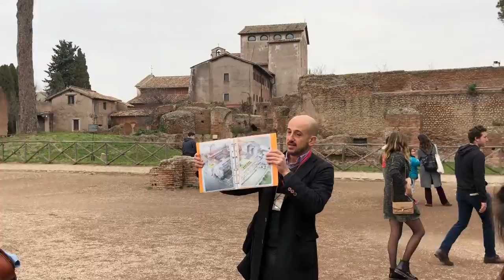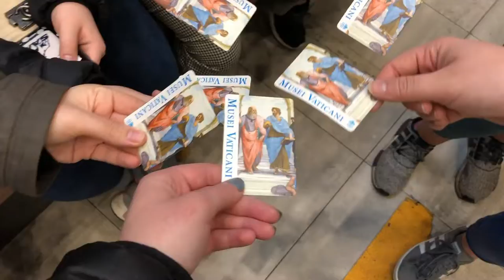we ate, danced, and shopped our way through Italy // S.A.I. L. vlog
We danced every chance we got, ate way too much gelato, learned way more than we could've ever wanted to know, and overall had the best time ever.

Rome & Florence Vlog
Feb. 2019

*** I DO NOT TAKE CREDIT FOR OR OWN ANY MUSIC IN THE VIDEO ***